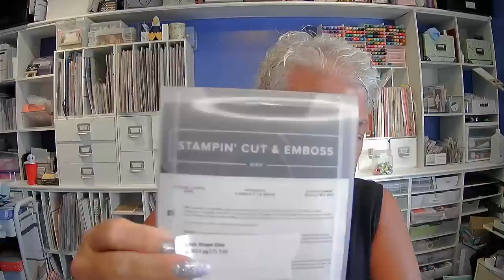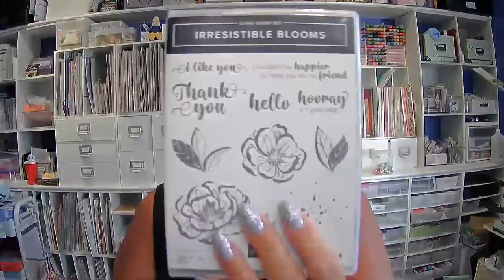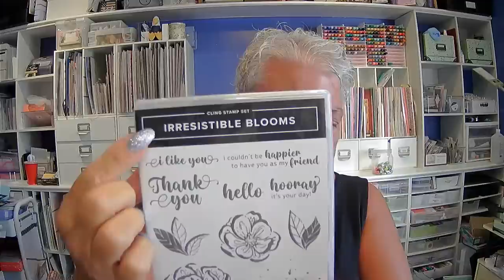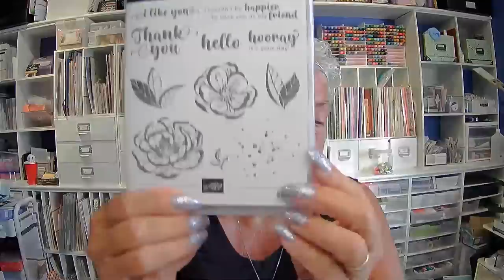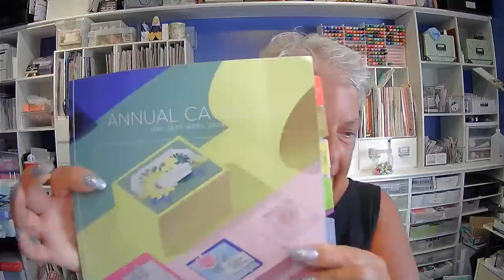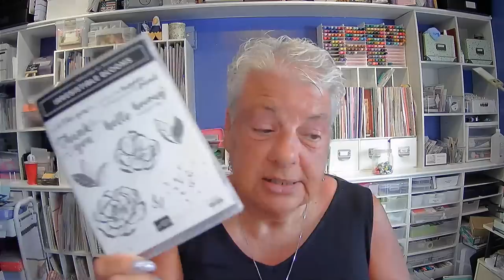Counterfit Stamps vs Stampin' Up! ® Copyright Stamps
How can you tell the difference between counterfit stamps and the Stampin' Up!® original stamps. There are several things to look for when purchasing stamps resembling original stamps from Stampin' Up!®